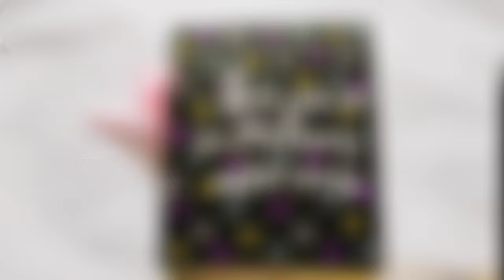Scrapbook - Precious 💜 | Special anniversary scrapbook ideas | birthday scrapbook ideas | S Crafts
Scrapbook - Precious 5 turns (10pages design) .
Red, Black, White , Yellow ,pink and Blue and purple color combination.
Love Scrapbook for anniversary and birthdays.
Can be customised as per requirement.

🌟 HOW TO MAKE:
coming soon...

⋆✿⋆ .. For Any Details or Orders ... ⋆✿⋆

⋆.INSTAGRAM.⋆ ( @scraftsdiy )

•Explosion box:-

•Scrapbooks:-

•Gift Cards:-

•Tutorial Videos:-

•Scrapbook Tutorial (Flower frame) :-

                  - S Crafts